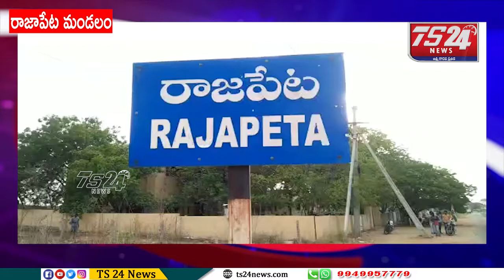జూదరుల పై కేసు నమోదు|TS24 News